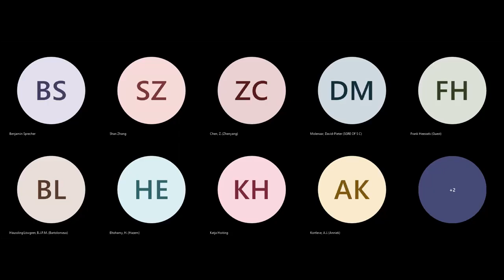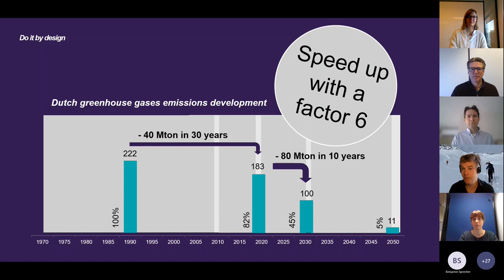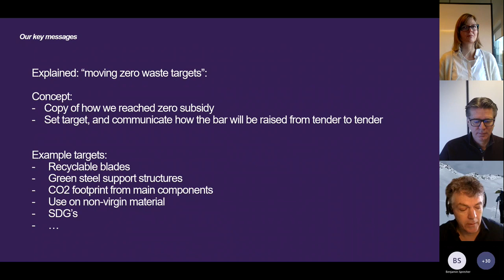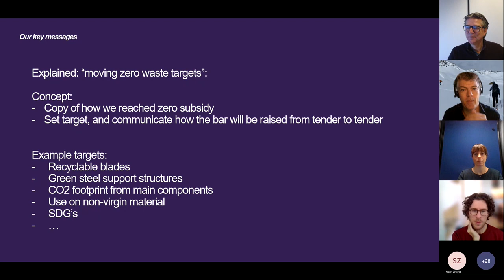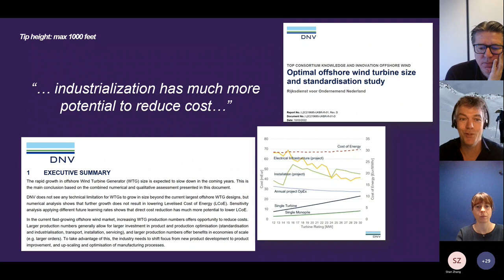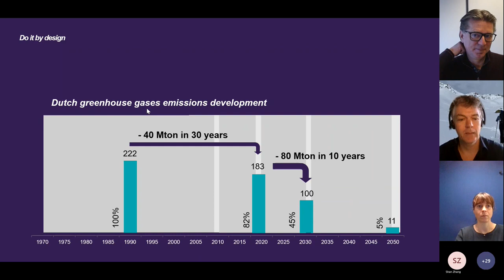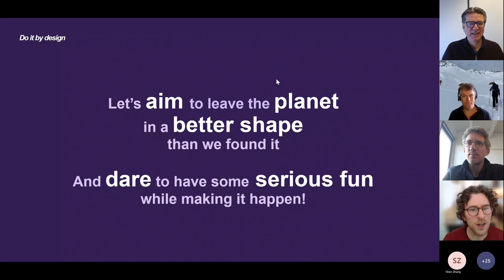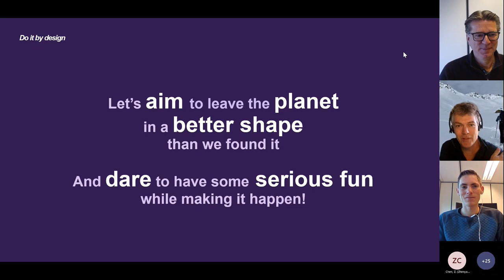David Pieter Molenaar (Siemens Gamesa): The future of offshore wind technology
Every second Wednesday, the Circular Industries Talks are organised at the Circular Industries Hub. On Wednesday February 8, David Pieter Molenaar presented at the Circular Industries Talks. David Molenaar is CEO at Siemens Gamesa, a world leading centre of offshore wind technology.